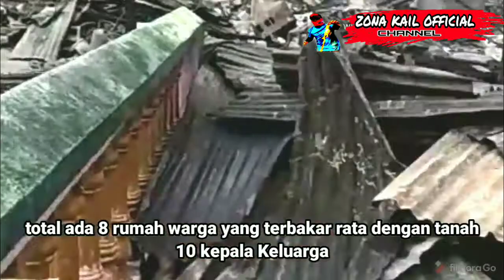Kebakaran dikampung nelayan Parepare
Innalilahi wa innailaihi rojiun..🙏

Telah terjadi Kebakaran di Pemukiman Padat Penduduk yang separuh warganya adalah Nelayan.

Info dari warga kebakaran terjadi karena api dapur yang lupa dimatikan.
akibat dari kebakaran ini 8 Rumah hangus terbakar dan 10 KK kehilangan rumah tempat tinggal,tak ada korban jiwa.
Lokasi kebakaran diKel. Sumpang Minangae Kec.Bacukiki Barat Kota Parepare Sulawesi Selatan.
kejadian : 30 Agustus 2020

Semoga kejadian ini kita semua jadi tetap waspada dari Kebakaran dimusim Kemarau.

. TERIMA KASIH.